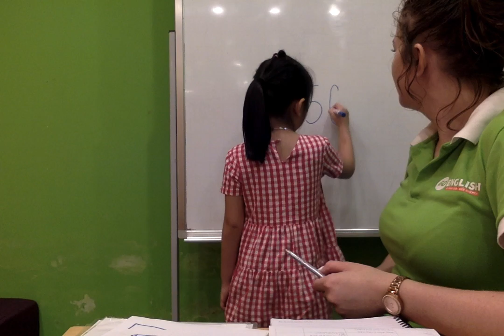Rabbit PS2A May